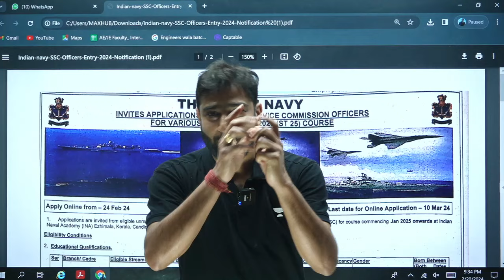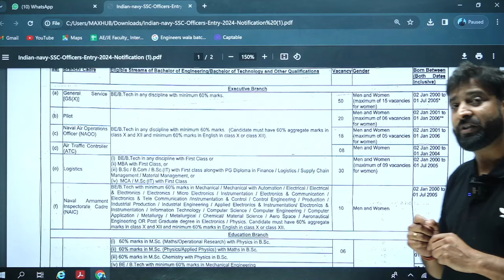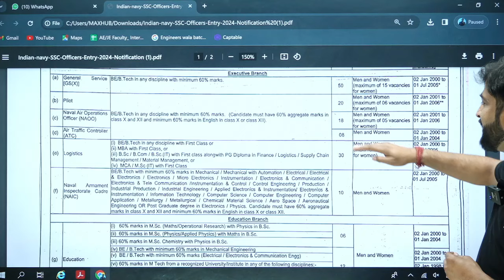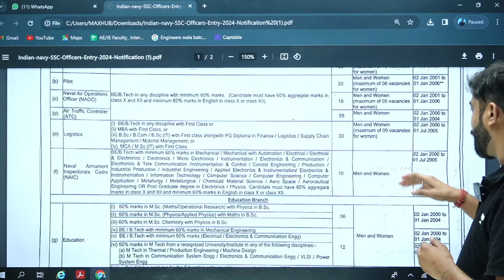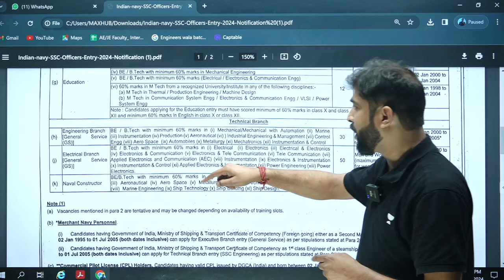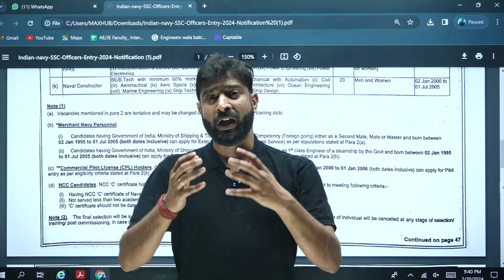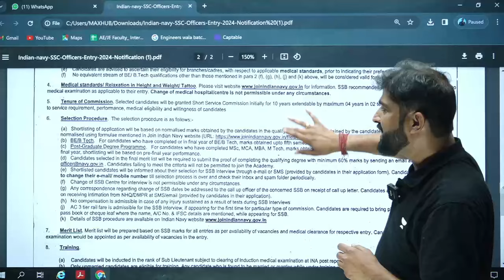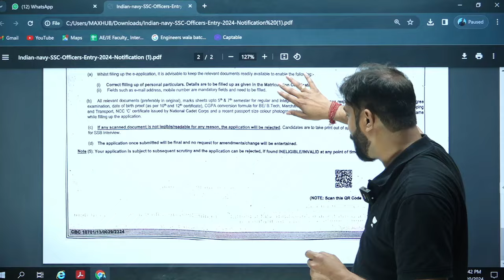Indian Navy Notification 2024 SALARY - Rs 56100 per month + Allowances Without GATE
Detailed Notification Of Indian Navy recruitment Out.
The Indian Navy is a well-balanced and cohesive three-dimensional force, capable of operating above, on and under the surface of the oceans, efficiently safeguarding our national interests.

The Chief of the Naval Staff (CNS) exercises operational and administrative control of the Indian Navy from the Integrated Headquarters of Ministry of Defence (Navy). He is assisted by the Vice Chief of the Naval Staff (VCNS) and three other Principal Staff Officers, namely the Deputy Chief of the Naval Staff (DCNS), the Chief of Personnel (COP) and the Chief of Material (COM).

The Navy has the following three Commands, each under the control of a Flag Officer Commanding-in-Chief:-

The Western Naval Command (Headquarters at Mumbai).
The Eastern Naval Command (Headquarters at Visakhapatnam)
The Southern Naval Command (Headquarters at Kochi)